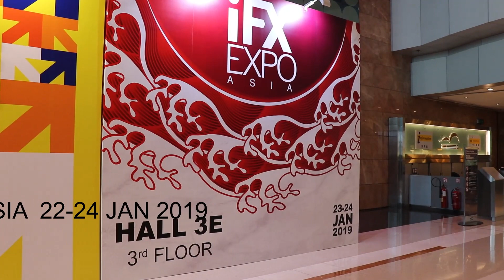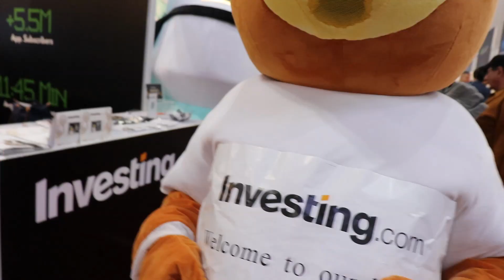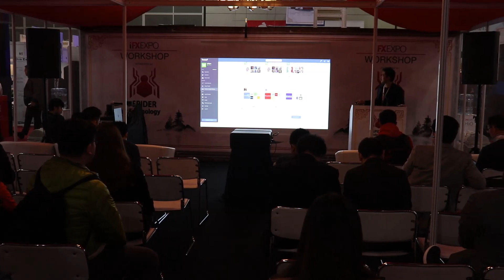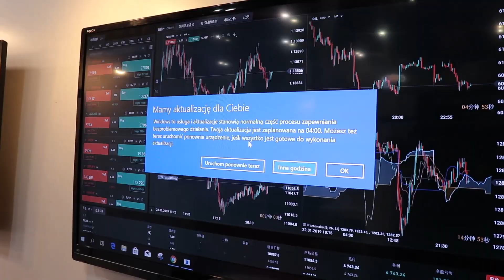IFX EXPO ASIA Hong Kong 2019 in Wan Chai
IFX EXPO ASIA Hong Kong 2019 in Wan Chai  Here are the hightlights.  FIntech, FX brokers, Crypto, etc are all there.  Take a look and have fun!